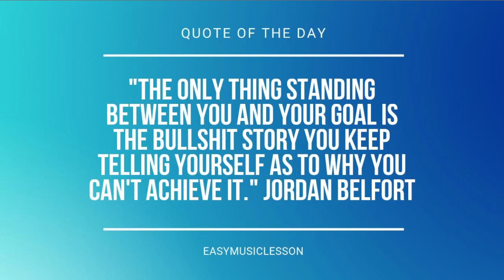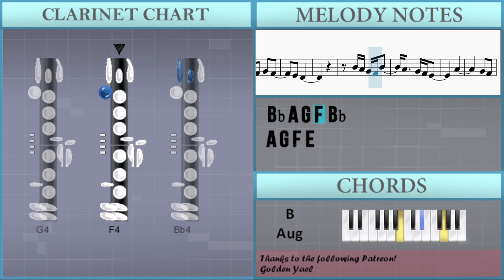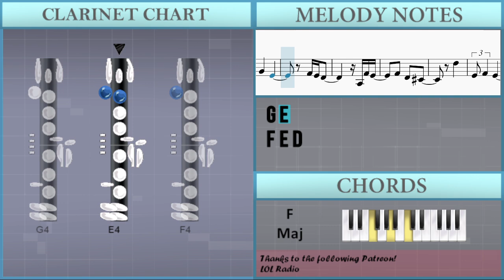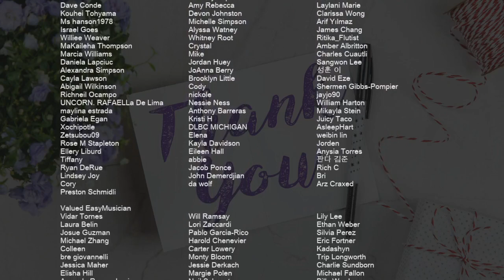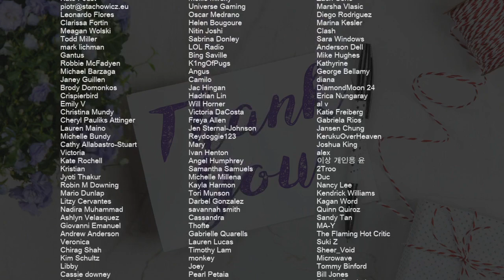How to play Liquid Smooth by Mitski on Clarinet (Tutorial)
Comment and let us know how the videos have helped you. It keeps us going! :)The easiest way to learn how to play Liquid Smooth by Mitski on the clarinet. It's a clarinet tutorial for Liquid Smooth by Mitski.

EasyMusicLesson teaches you to play the your favorite instrument, through easy and simple animation so that you too can learn how to play Liquid Smooth by Mitski on the clarinet easily. A clarinet tutorial with visual animation graphic.

Chords of Clarinet arrangement:
F Maj   C Min   F Maj   C Min   D Min 7   A Min 7 b5   F/G
A Min 7 b5   F/G   A Min 7 b5   F/G   A Min 7 b5   F/G   A Min 7 b5
F/G   A Min 7 b5   D Min 7   B Aug   D Min 7   G Maj   G Min
Ab Maj 7   C Dim   D Maj   F Maj   F Min   G Maj   C Min   B Aug
G Min   F Maj   Ab Maj   A Min 7 b5   A Dim 7   G Maj   C Min
A Aug   G Min   F Maj   Ab Maj   A Min 7 b5   A Dim 7   G Maj
C Min   F Maj   A Min 7 b5   F/G   A Min 7 b5   A Aug   A Min 7 b5
A Aug   G Min   Ab Maj 7   C Dim   D Maj   F Maj   F Min   G Maj
C Min   A Aug   G Min   F Maj   Ab Maj   A Min 7 b5   A Dim 7
G Maj   C Min   A Aug   G Min   F Maj   Ab Maj   A Min 7 b5
A Dim 7   G Maj   C Min   G Sus 4   F Min   G Maj   C Min   G Maj
G Min   G Maj   C Min   A Aug   G Min   F Maj   Ab Maj   A Min 7 b5
A Dim 7   G Maj   C Min   A Aug   G Min   F Maj   Ab Maj   A Min 7 b5
A Dim 7   G Maj   C Min   A Aug

Melody notes of Clarinet:
G4 G4
F4 F4
G4 G4
F4 F4
G4 G4
F4 F4
G4 G4
F4 F4
G4 G4
F4 F4
G4 G4
F4 B3
D4 F4 E4
D4 E4
F4 G4 F4
E4 D4
F4 Bb4 A4 G4 F4 Bb4
A4 G4 F4 F4
E4 A4
F4
G4 D4 D4
A3 F4
E4 F4 E4 D4 Db4
D5
E4 F4 E4
D5
E4 F4 D4
D5
A4 D5
E4 F4 E4
D5
E4 F4 D4
D5
E4 F4 E4 F4 E4
F4 E4
E4
E4 D4
Bb4 A4 G4 F4 Bb4
A4 G4 F4 E4
A4
G4 F4
G4 E4
F4 D4 Db4
D5
E4 F4 E4
D5
E4 F4 D4
D5
F4 E4 A3 E4
F4 G4 A4
A4 D5
E4 F4 E4
D5
E4 F4 D4
D5
F4 E4
D5 Db5 A4 C5
Bb4 A4
G4 Bb4
D4 D4 F4 A4
Bb4 A4
D5
E4 F4 E4
D5
E4 F4 D4
D5
F4 G4 A4
A4 D5
E4 F4 E4
D5
F4 E4
F4
E4 G4
A4
E4